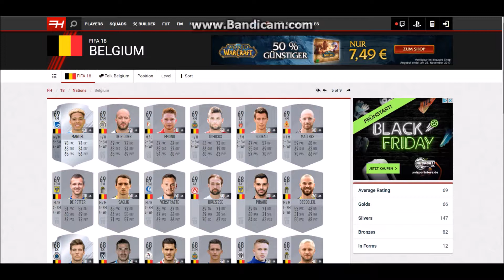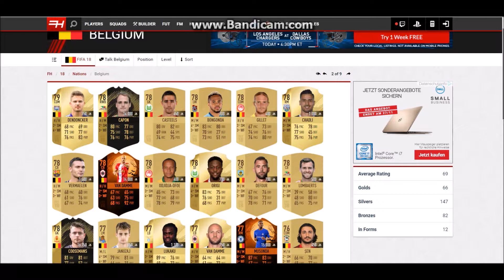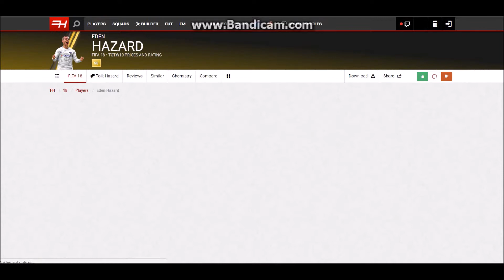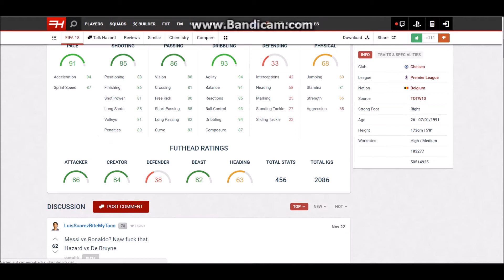Marci's WM Check! #1 - Titelfavorit: Belgien | DE BRUYNE UND HAZARD BEREIT FÜR DEN TITEL?!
Copyright Intro: FIFA

Bei dieser Serie geht es um die Nationalteams die bei der WM 2018 in Russland dabei sein. Nebenbei gibt es aber auch Nachrichten rund um das ganze Turnier. Bis zum Turnierende (am Juli 2018) wird die Serie auf diesem Kanal erscheinen!